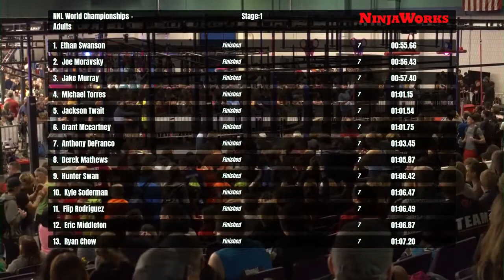Nick Fordney Stage 1 | 2020 NNL World Championship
Nick Fordney - or is it James McGrath? - is smooth and controlled on his way to a Stage 1 clear.